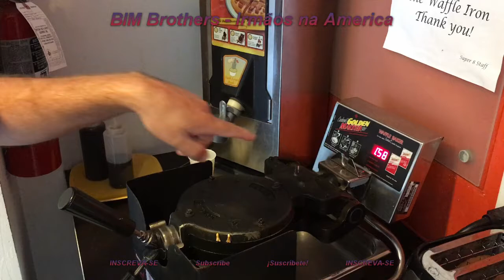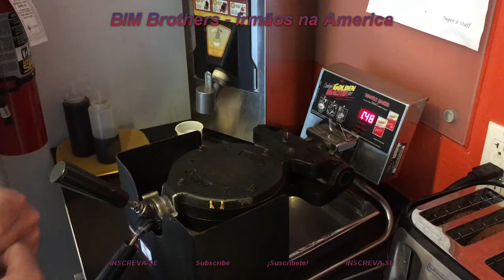FAZENDO WAFFLES - FLORIDA - ESTADOS UNIDOS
O melhor café da manhã, Waffles.
Não é o melhor, claro, mas é muito bom!

Hotel Super 8 de Ormond Beach, Florida.
Staff ótimo, muito atenciosos e sempre pronto pra atender tudo que pedimos!
Super recomendamos!
Preço super acessível!
Super localizado!
Silêncio total de noite.
Tudo muito bom!